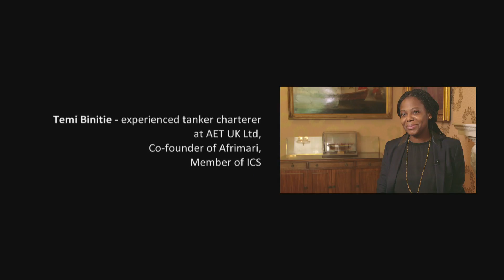Why study with the Institute of Chartered Shipbrokers?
The benefits of studying with the Institute of Chartered Shipping